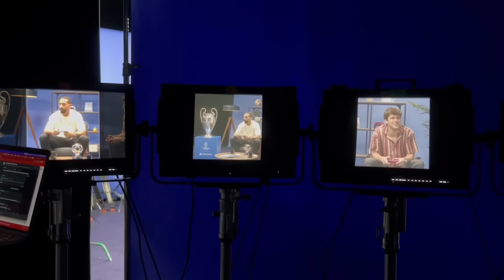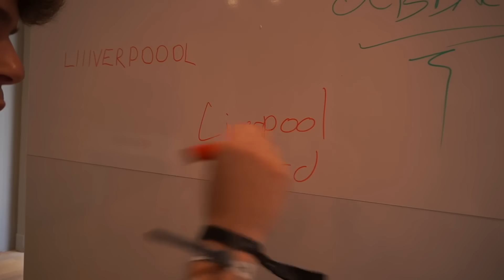I Went to the UCL Final and Got 1,000,000 Subscribers! 🌍🏆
►In this video I travel to Paris for the UEFA Champions League Final, Hit 1,000,000 Subscribers, meet footballers such as Rio Ferdinand, Patrice Evra, Roberto Carlos and more!